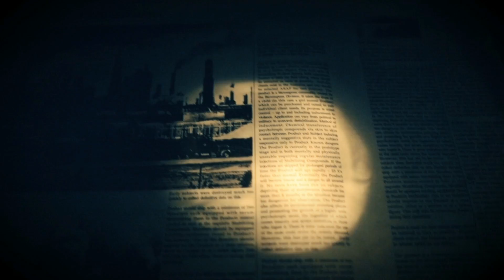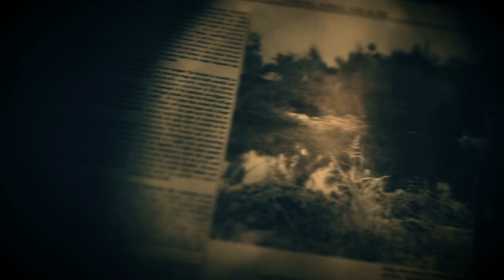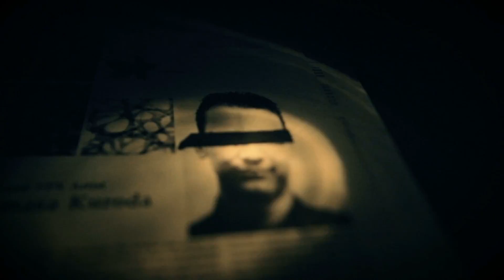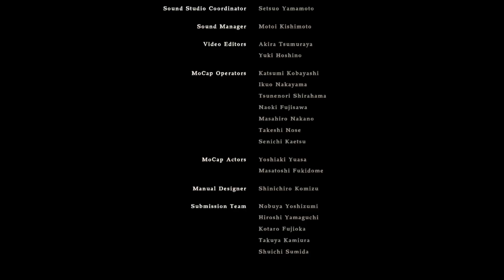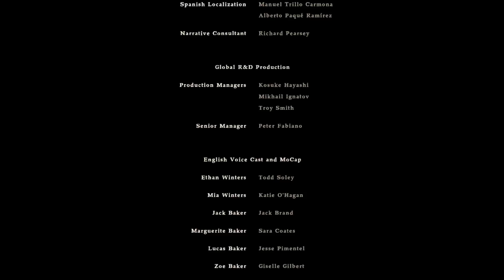RESIDENT EVIL 7 - ENDE ★ Let's Play Resident EVII #028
[Deutsch/German] Resident Evil spiegelt alles wieder, was ein gutes Horrorspiel braucht. Denn in Resident Evil 7 geht es mal wieder um die Atmosphäre und die ist eindeutig da. Ich als kleiner Schisser bei so welchen Spielen, scheisse mir schon beinahe bei der Intro-Sequenz in die Hose... Na das kann ja was werden D: